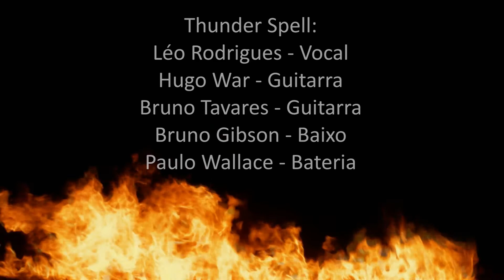Thunder Spell Lady In Black Rock Sabbath 18 HRed Pub Belém PA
Vídeo da banda Thunder Spell gravado no Rock Sabbath - 18 no HRed Pub, em Belém do para no dia 05 de Julho de 2014.